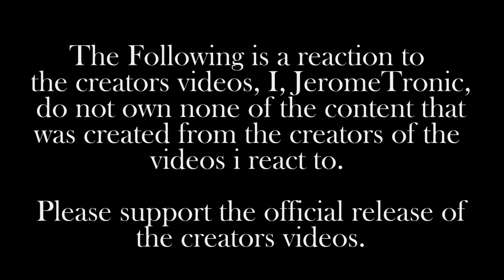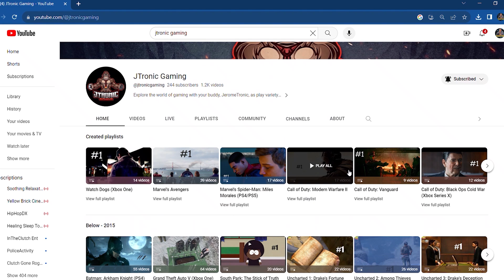Uncle Ruckus Funny Moments (part 1) Reaction!!!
A Reaction Video of Uncle Ruckus Funny Moments (part 1)